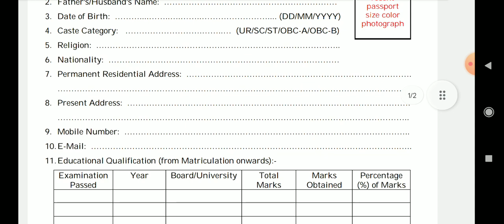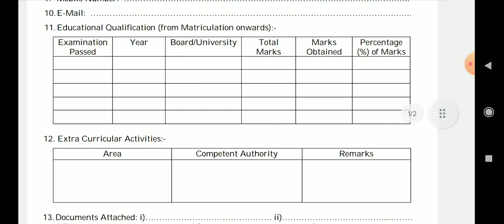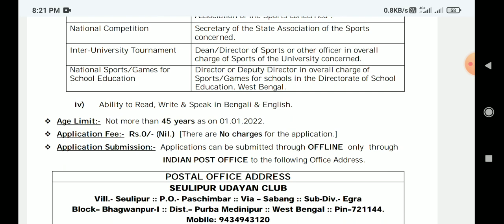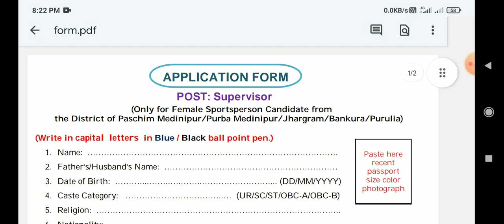অঙ্গনওয়াড়ি নিয়োগ এর নতুন আপডেট 2022 । ICDS Recruitment 2022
Cover Topic:-
icds form fill up 2022 west bengal
icds
icds news today west bengal
angonari job
icds supervisor recruitment 2022 west bengal
new form fill up 2022
icds supervisor
icds online form fill up 2022 west bengal